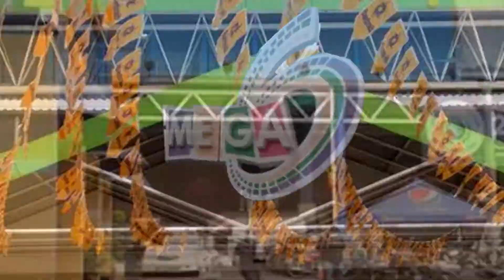TSE: Centros comerciales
Más centros y plazas comerciales se suman en apoyo a nuestra campaña nacional de Empadronamiento y Actualización de Residencia Electoral